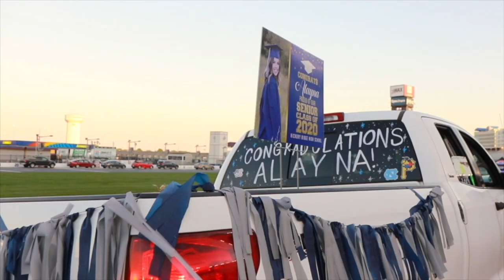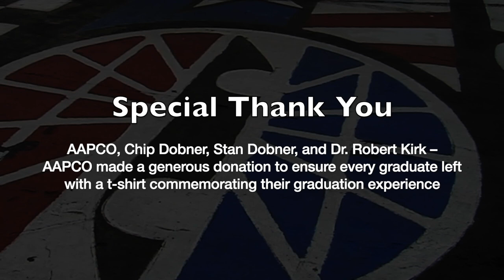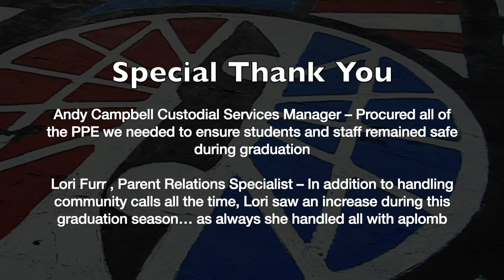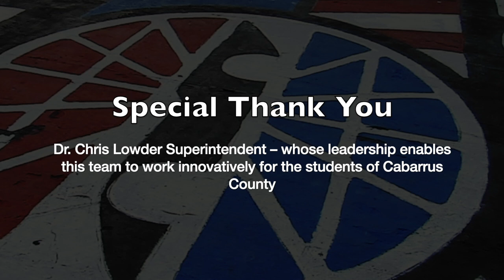Class of 2020 | CabCoSchools Graduation Highlights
CLASS OF 2020 🎓 Enjoy our CabCoSChools Graduation Highlight video for the Classof2020! ✨

𝐂𝐑𝐄𝐃𝐈𝐓𝐒
Special thanks to:

• DNP Imaging
• AAPCO, Chip Dobner, Stan Dobner, and Dr. Robert Kirk – AAPCO made a generous donation to ensure every graduate left with a t-shirt commemorating the experience
• SMI Properties – Greg Cole and George Gay made sure that graduate t-shirts were printed and delivered on time
• Elaine Darby and Graham Wilson – Elaine and Graham are part of the greater DPI team
• Dan Collins – Helped to ensure that all of our insurance coverage was in place for a new venue
• Cox Mill High School – loaned out radios to ensure our on-the-ground team was in constant communication
• Amy Lowder – in addition to her wisdom, Amy coordinated the use of the new Crisis Response Unit (CRU) that acted as Graduation Central
• Cabarrus County Sheriff’s Department
• Concord Police Department
• Andy Campbell – Got us all the PPE we needed to ensure students and staff remained safe during graduation
• Lori Furr – handled community calls and handled the increase during this graduation season with aplomb
• CCS Maintenance Department – Stephan, Tammy, Jeff, and Larry made sure the CRU and 2,600+ t-shirts were delivered to the Speedway in time for graduation
• NCDPI Team – NC State Superintendent Mark Johnson, Jessica Swencki, and Graham Wilson helped facilitate the CCS graduations at CMS.
• Apple House Pictures – Grant and Adam hail from Concord High School and their partner Donald used the Speedway Graduation as a platform to film footage for a possible documentary
• CCS Staff – Erika Allred, Leanne Havely, Bart Tulbert, and Katie Wagner, with the help of faculty from each high school, worked each graduation to ensure graduates and their families made it into the Speedway
• Mindy Abbott and Sara Hammonds
• CCS Spanish Language Interpreters – Michelle Lugo and Maria Trujiilo-Soto
• CCS Communications Department – Ronnye Boone, Melanie Gonzalez, and Mike Martin
• Melanie Gonzalez – In addition to her work with the Communication Team, she jumped in and designed the graphic for the senior shirt on a tight deadline!
• Mike Martin – In addition to pictures and video at each graduation, Mike made sure each school’s video was formatted and ready to go on Speedway TV.
• April Coble – CCS High School Administrative Support. April worked with all stakeholder groups to ensure all the pieces were in place for a smooth event.
• CCS School SROs
• CCS Principals, Assistant Principals, Graduation Coordinators, Teachers, and Staff
• CCS Board of Education
• CCS Cabinet and Senior Leadership
• Dr. Chris Lowder – whose leadership enables this team to work innovatively for the students of Cabarrus County

►MOBILE APP: CabCoSchools on iTunes® and Google Play® app stores for free